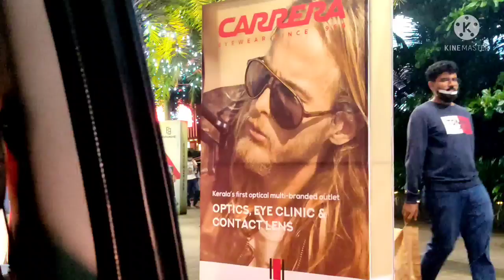Hi lite mall in kozhikode l wisewar l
wiswar
kozhikode
hilite mall